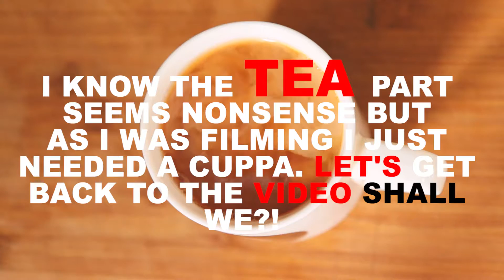DON'T EVER MISS A SHOT AGAIN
Have you ever returned homes with the feeling you missed a shot, or worse, you forgot and you had plenty of chances to do it but you just could not remember? If your answer was yes, welcome to the club. In this video I share a few tips on how to not let that happen ever again.

Filmmaking is awesome and to make it even more awesome for us professionals we create channels like this one which is an amazing medium to interact and connect with each other so we can share our knowledge and inspire (and be inspired by) more filmmakers out there to create better films.